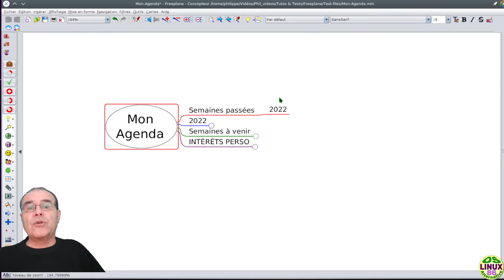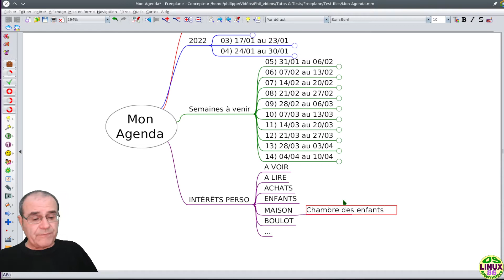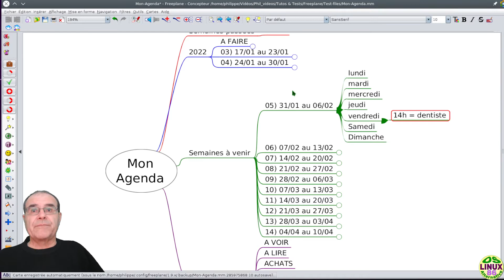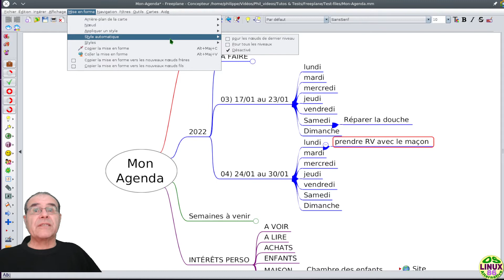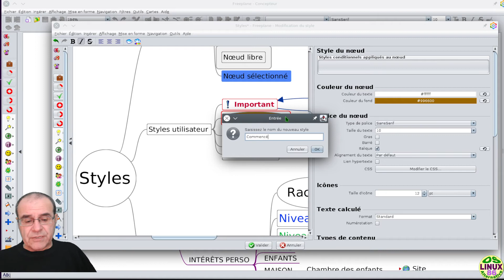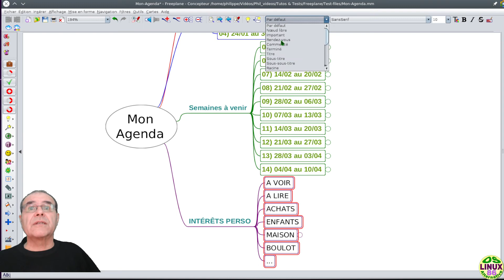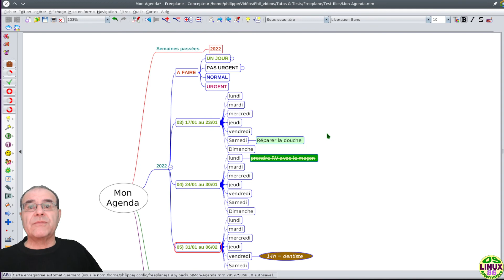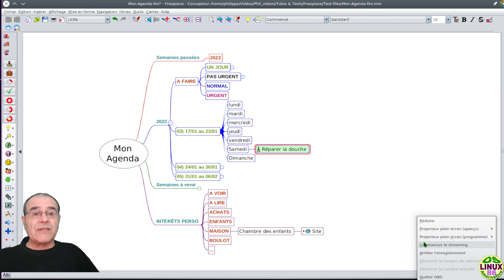Freeplane : Les Styles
A travers la gestion d'un Agenda, vous allez découvrir comment créer des styles pour vos nœuds (bulles).
Vous verrez comment gérer un agenda et des tâches d'une manière très visuelle et simple.
You can have the english subtitles in settings.

00:00 - INTRODUCTION

00:28 - PRÉSENTATION DU PROJET
Comment est organisé l'agenda de ce tuto
01:31 - Ajout de la configuration d'une semaine
02:26 - Présentation des Intérêts Perso
03:02 - Ajout d'un lien Internet (ou un lien vers un fichier)

03:44 - PLANIFICATION
04:32 - Réorganisation des Nœuds
Utilisation de la touche Ctrl plus une des flêches pour descendre, monter, déplacer à droite ou à gauche un Nœud
05:40 - Déplacer les choses à faire dans les bons jours
06:13 - Replanifier ce qui n'a pas été réalisé.

06:42 - MISE EN FORME - LES STYLES
06:48 - Styles Automatiques
07:03 - Créer ses propres styles : Gérer les Styles
07:12 - Styles prédéfinis
07:30 - Styles Utilisateur - Configuration
08:24 - Créer un nouveau style

10:18 - APPLIQUER LES STYLES
11:02 - Sélection d'une suite de Nœuds
13:45 - Enregistrer son travail
14:03 - Exporter au format PDF ou image SVG,...

14:41 - BILAN
14:54 - Ajout d'icônes ou d'mages